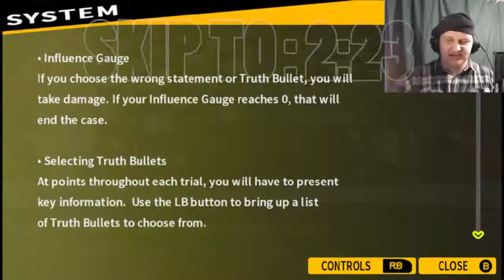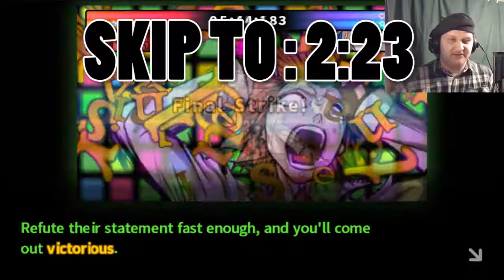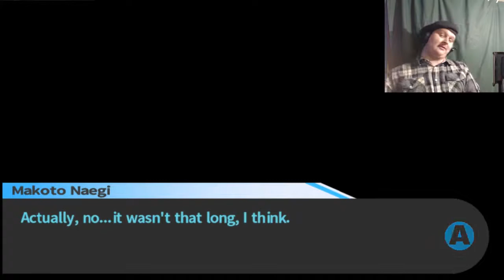Let's Play: Danganronpa [BLIND]: Part 17 - The Trial Concludes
Man, that was. amazing.